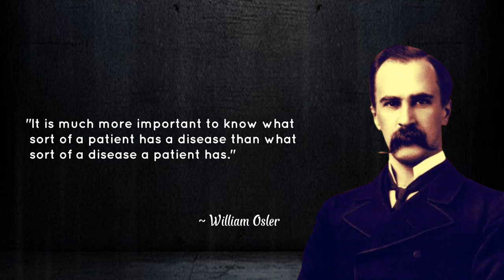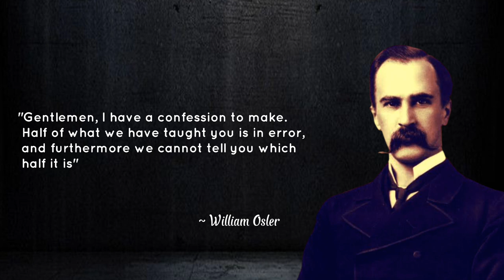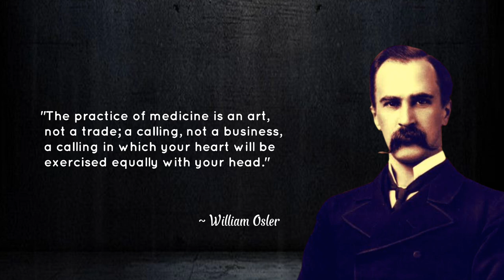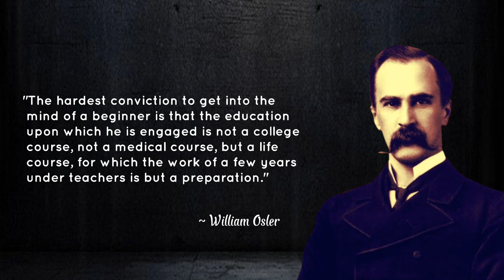William Osler Quotes, Canadian physician and professors.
Sir William Osler was a Canadian physician and one of the "Big Four" founding professors of Johns Hopkins Hospital. Osler created the first residency program for specialty training of physicians, and he was the first to bring medical students out of the lecture hall for bedside clinical training. He has frequently been described as the Father of Modern Medicine and one of the "greatest diagnosticians ever to wield a stethoscope". Osler was a person of many interests, who in addition to being a physician, was a bibliophile, historian, author, and renowned practical joker. Outside of medicine, he was passionate about medical libraries and medical history and among his achievements were the founding of the History of Medicine Society (formally "section"), at the Royal Society of Medicine, London. In the field of librarianship he was instrumental in founding the Medical Library Association of Great Britain and Ireland, the (North American) Association of Medical Librarians (now known as the Medical Library Association) with three others, including Margaret Charlton, the medical librarian of his alma mater, McGill University. He left his large history of medicine library to McGill, where it continues to exist as the Osler Library.

~ William Osler, a Canadian physician and one of the "Big Four" founding professors of Johns Hopkins Hospital.

Voice : Narational male